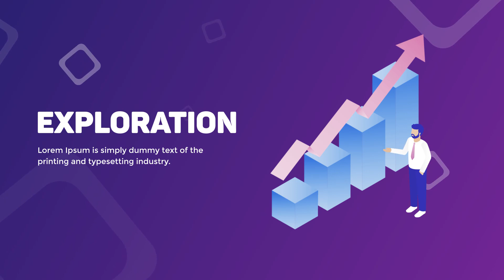Premiere Pro Template: Isometric Technology + Free Font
20+ Modern Concepts
8 backgrounds
Premiere Pro CC 2021 and higher
Easy Color Change
Modular struture